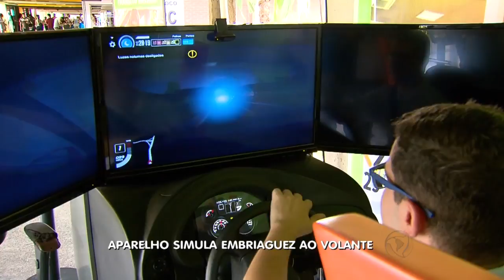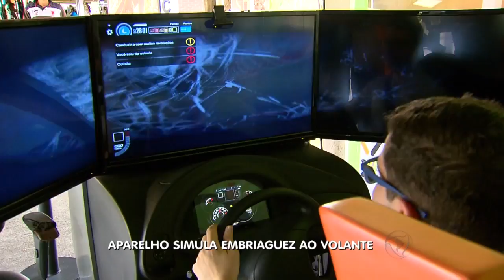GR - Aparelho simula embriaguez ao volante - 18-11-2016